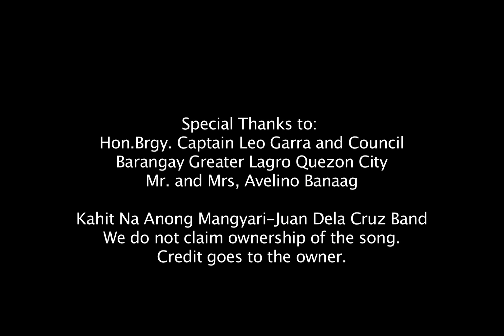Kabalikat Mediacom Semana Santa 2019